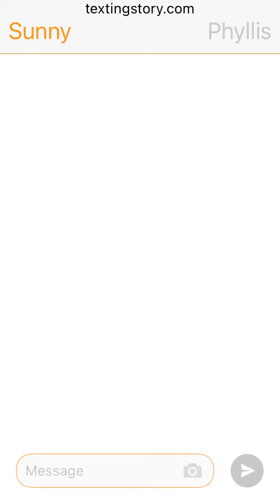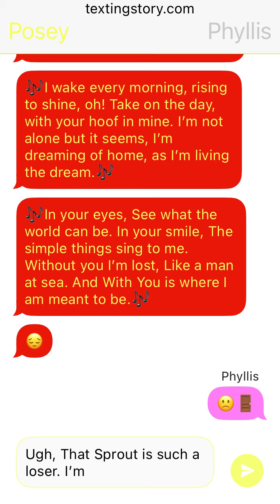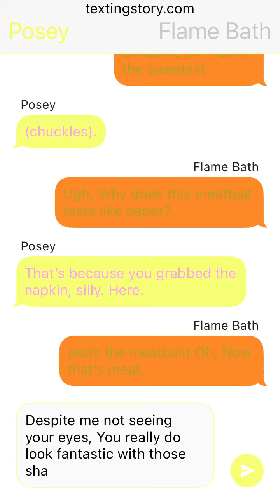Love Is A Mist Part 12 (A MLP:G5 story)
Here we have Sprout walking home feeling bad for himself as he didn’t confess his feeling to Misty after bringing her home. He sings a cover of With You by Ronan Keating which is heard in Postman Pat: The Movie. Not knowing, Posey and Flame Bath are seen watching him from a diner window as they enjoy a late night meal. And this shows Flame Bath is actually blind as he can’t see very well and why he wears sunglasses.